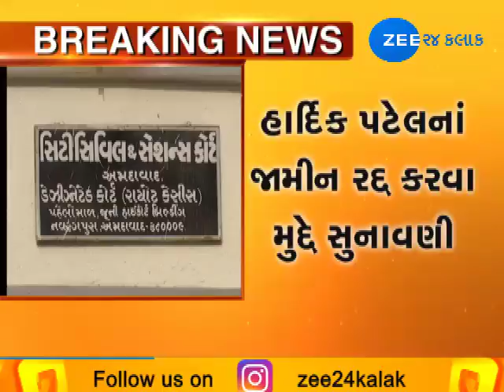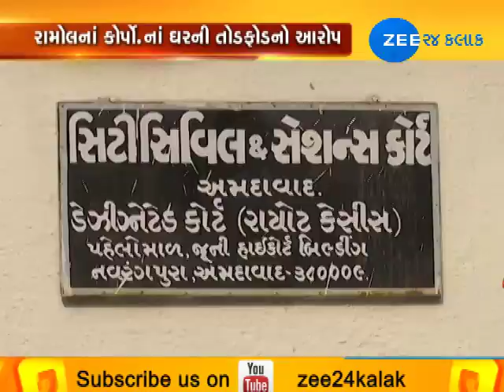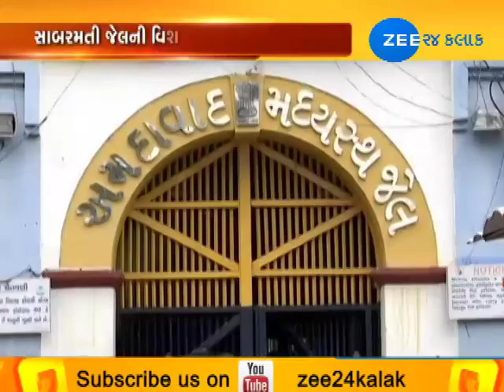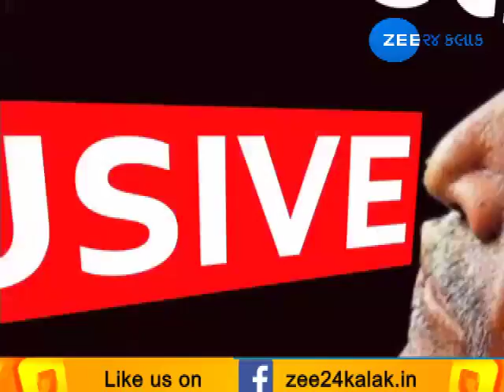Odhav Building Collapse: Rescue operation ends - Zee 24 Kalak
Odhav Building Collapse: Rescue operation ends